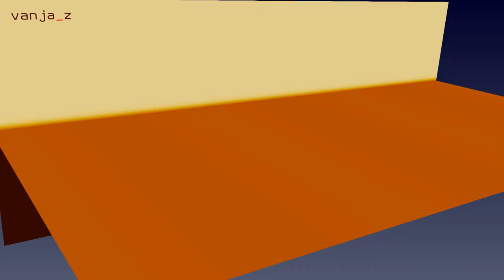Kelvin-Helmholtz instability - 3D cross section view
Kelvin-Helmholtz simulation performed using my lattice Boltzmann GPU code (Nvidia CUDA). This simulation uses 1 billion cells, Reynolds number of around 9000 and Richardson number of 0.15.

This type of flow occurs when a light fluid is flowing over a heavy fluid and the shear at the interface causes waves eventually leading to an instability. You can see this type of flow in nature, for eg. clouds or even the surface of Jupiter!